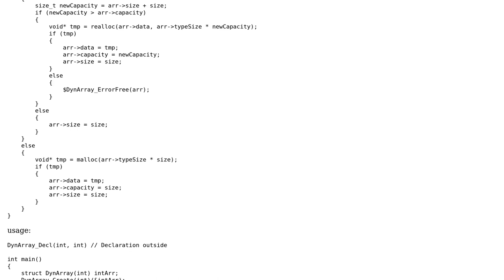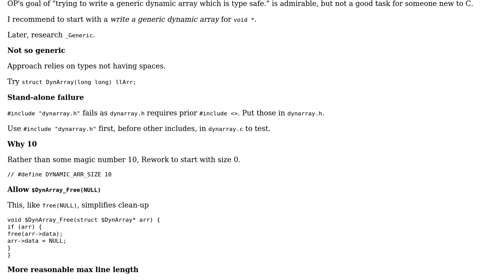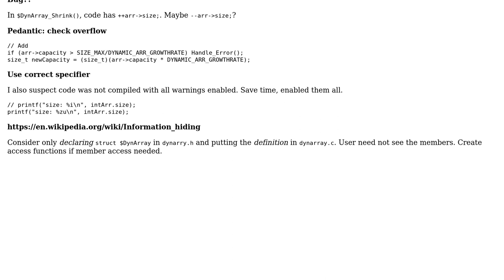Code Review: Implementation of a type-safe generic dynamic array in C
With thanks & praise to God, and with thanks to the many people who have made this project possible! | Content (except music & images) licensed under CC BY-SA | Music | Images & others | With thanks to user SAM OnELA user name user chux - Reinstate Monica and the Stack Exchange Network Trademarks are property of their respective owners. You are responsible for your own actions.